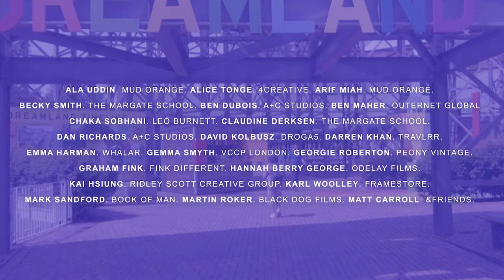UK Creative Festival 2021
A creative three-dayer of speakers, panels, and workshops at Margate’s Dreamland to connect, educate, and inspire young untapped talent with the best of the UK creative communities. Powered by the creative community of today for the creative community of tomorrow.